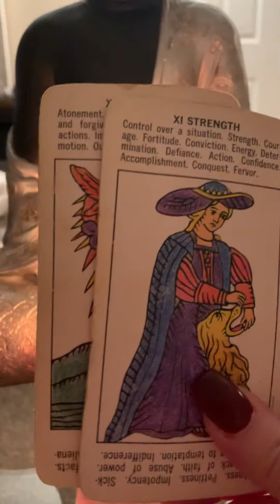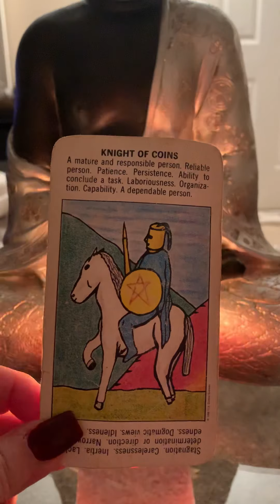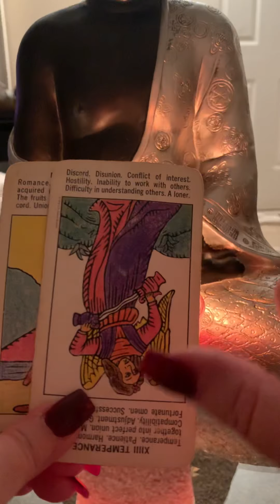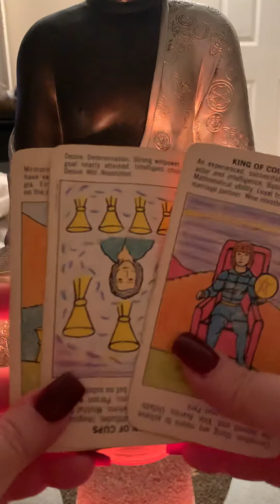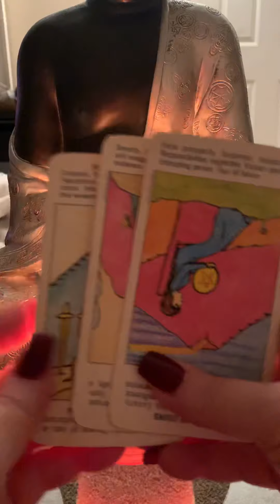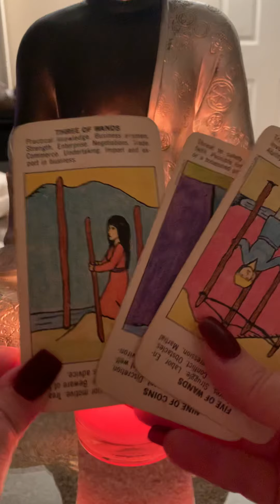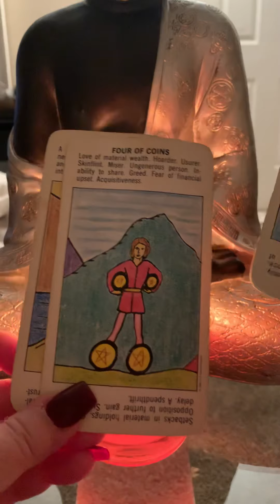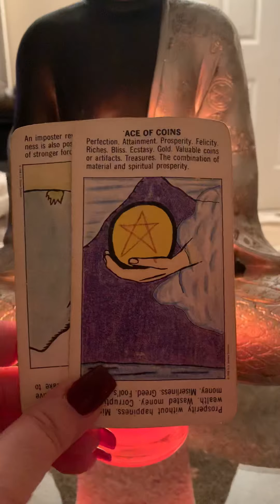Taurus July 1st 2020